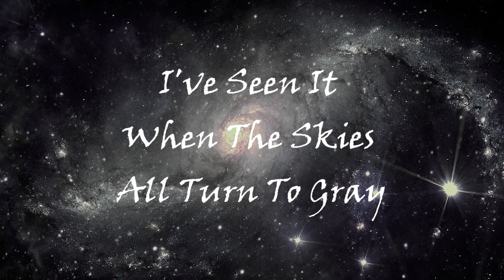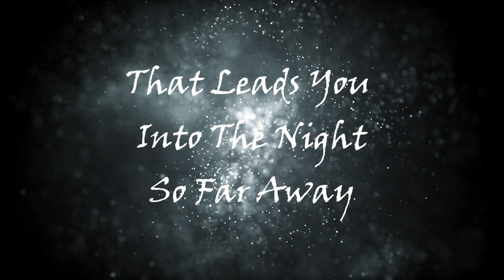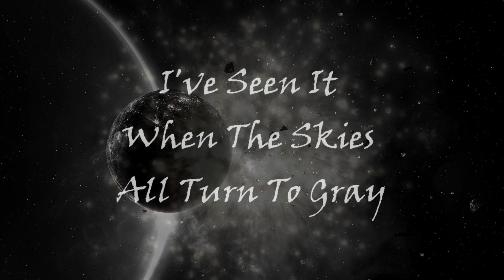When Stars Collide by Tim Covey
New original song by Tim Covey. The video was made with contributions from Pixabay, a creative commons community of artists.